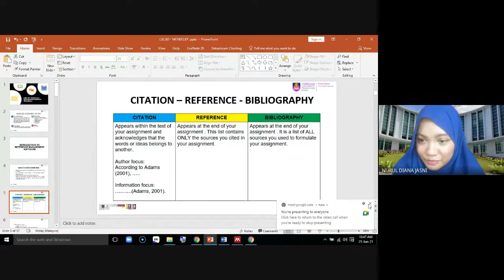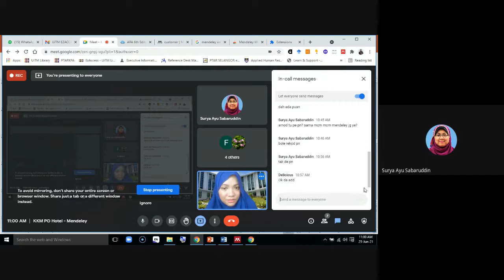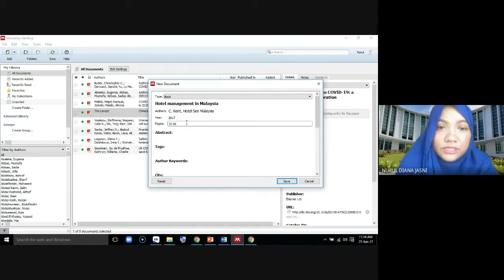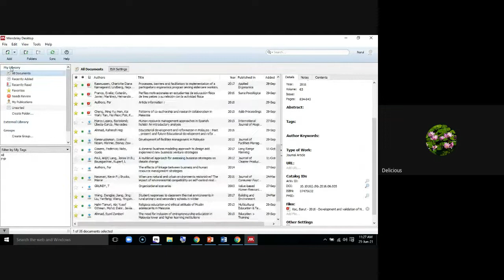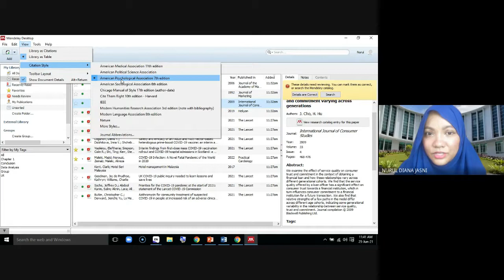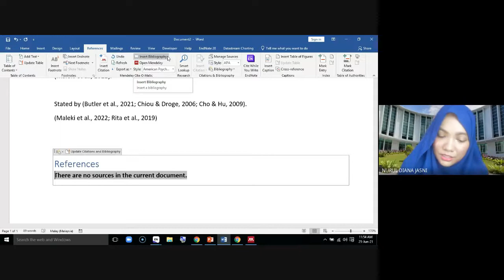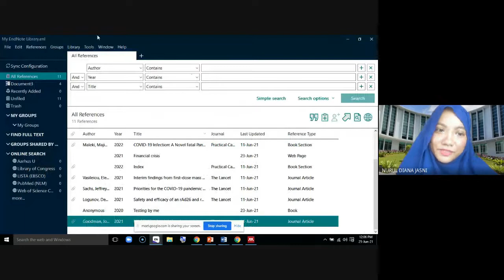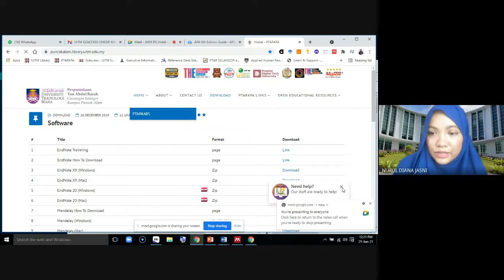Mendeley Session with Postgraduate Hotel